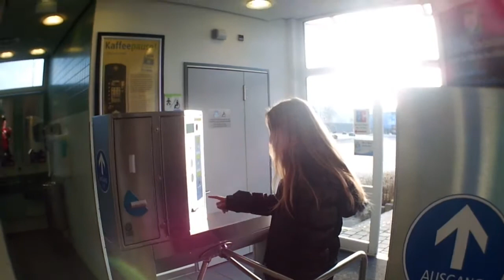Krokus 2014 - Dag 1 - De Reis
Met een dag vertraging, maar hier is hij dan!